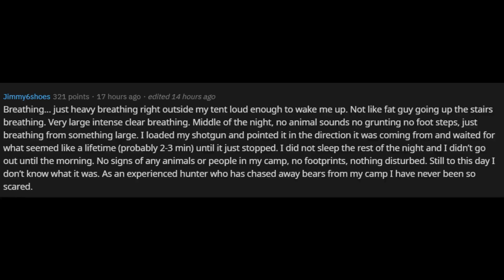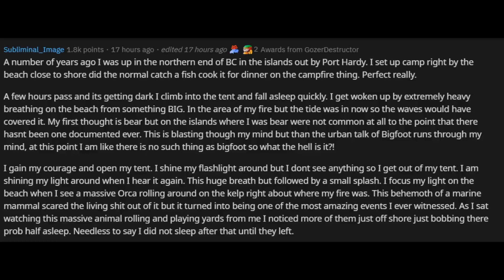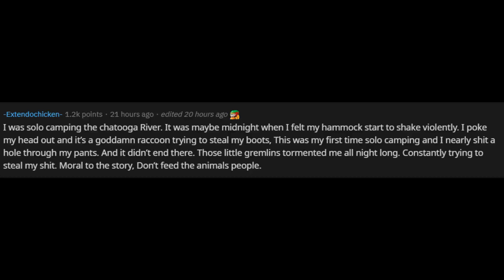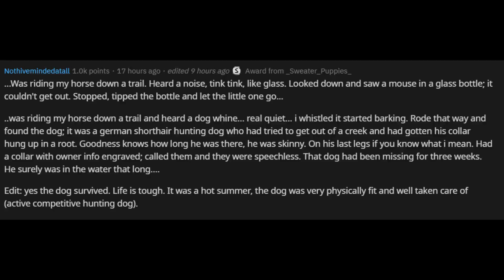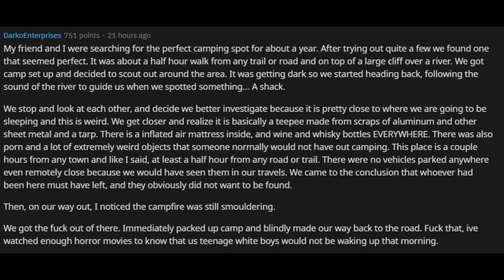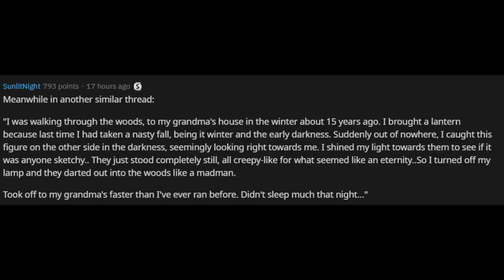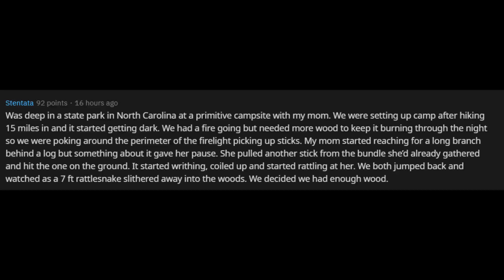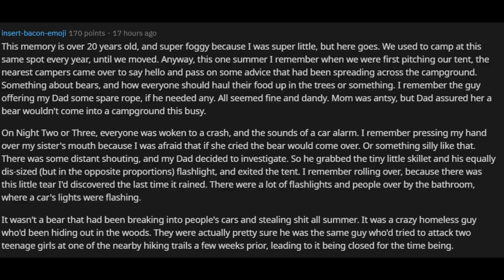Overnight hikers, hunters and outdoors people,what creepy things have you experienced in the forest?